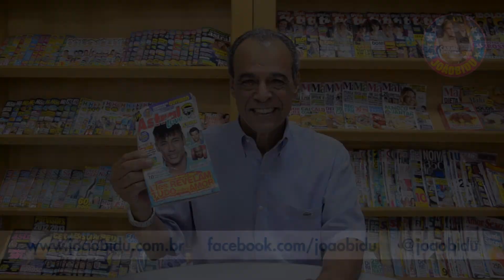Astral Love - outubro de 2012 - "Ele é muito mulherengo!"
Na Astral Love de outubro, você encontra:

- Neymar na capa da revista do amor
- Signo do mês - Libra: conheça essa garota cheia de charme!
- Garotos abrem o jogo: eles revelam tudo sobre o amor!
- Previsões completas para outubro
- Ranking dos signos mais mentirosos
- Casos das leitoras: "Ele é muito mulherengo! E agora, fico com ele ou esqueço?"

... e muito mais! Garanta já a sua, em todas as bancas do país!